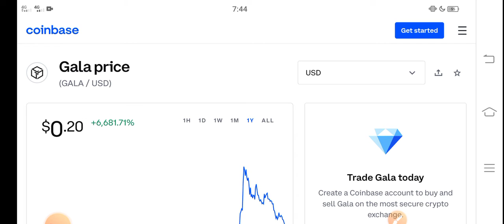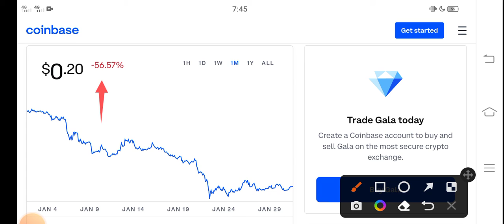GALA Holders OMG! || GALA Price Prediction! GALA Today News